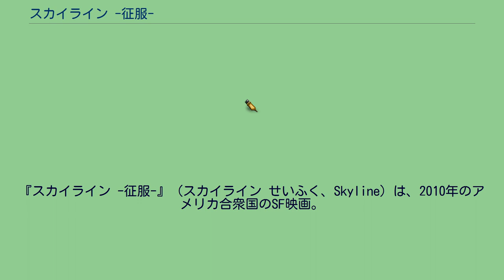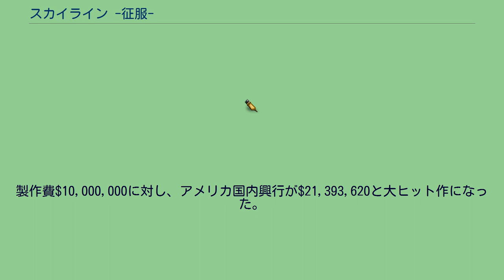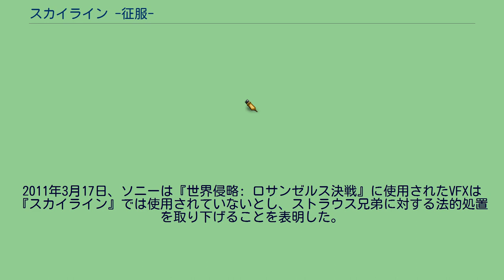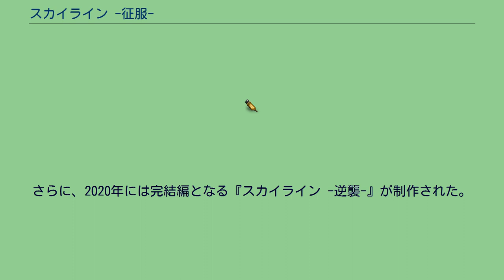スカイライン -征服-